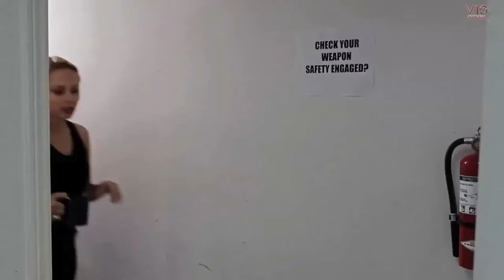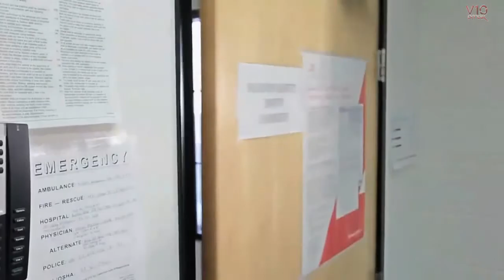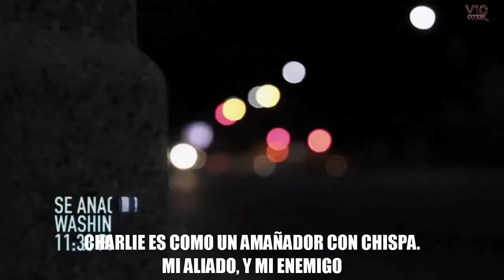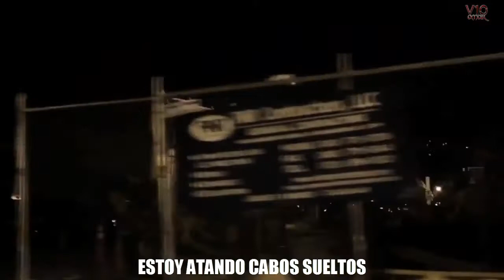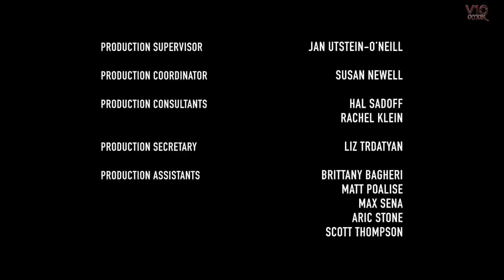PAYDAY | Serie web | Episodio 4 | El elefante | Subtítulos español [HD]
Cuarto episodio de la serie web con actores reales subtitulado al español.

Tercer episodio de la serie web con actores reales subtitulado al español.

505 Games, a global publisher of video games, Overkill, a Starbreeze Studio, and film director Demian Lichtenstein today unveiled the first episode in the live-action PAYDAY web series. All parties involved have pulled off a thrilling entertainment job and fans can expect a first of its kind cross-media PAYDAY promotion.

Director Demian Lichtenstein, of "3000 Miles to Graceland" commented, "The PAYDAY web series has been a solid and very close collaboration between all parties involved. I have never experienced such a high level of commitment to excellence from PAYDAY creators Bo and Ulf Andersson, to the rock-solid input of game director David Goldfarb, and the combined efforts of the powerhouse global teams at 505 Games, Starbreeze, Overkill, Solaris, Equilibrium and Lightstone. Simply said, this is the best experience of my career."

Executive produced by Greg O'Connor of "Warrior" and "Pride and Glory" fame, the web series was filmed on location in Los Angeles with a crew of over 100 and sets the scene for the next steps in the evolution of the PAYDAY story.

More episodes are set to launch every other week until the release of PAYDAY 2 this August. Pre-order PAYDAY 2 now on Steam and via retail outlet for the console versions.